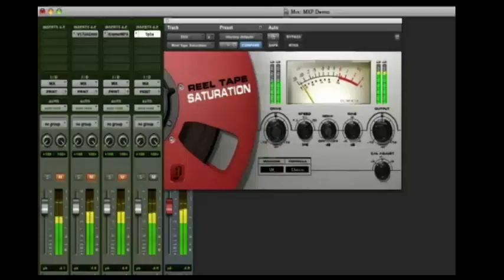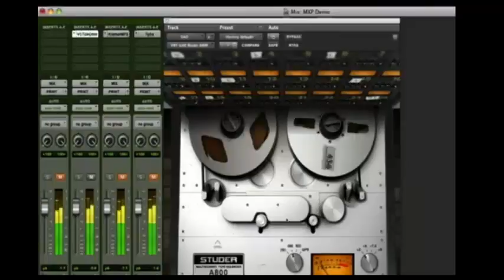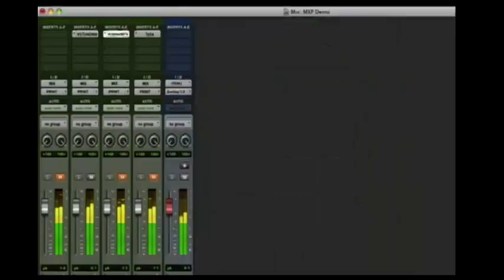COMENTARIOS HECHOS DE LOS APOSTOLES 6: 1- 11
COMENTARIOS DE HECHOS DE LOS APÓSTOLES
TRANSMITIDOS EN LA 670 AM, "LA PODEROSA", MIAMI, FL.
Y LA 81.9 RADIO VIDA, VALERA, VENEZUELA.